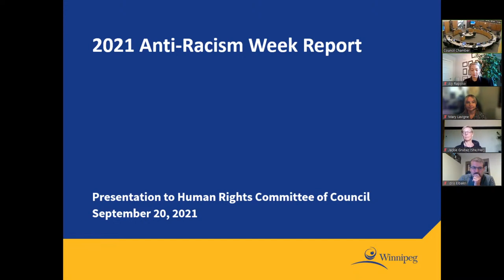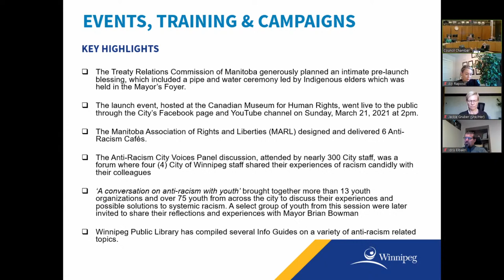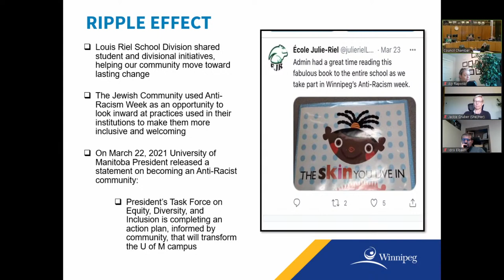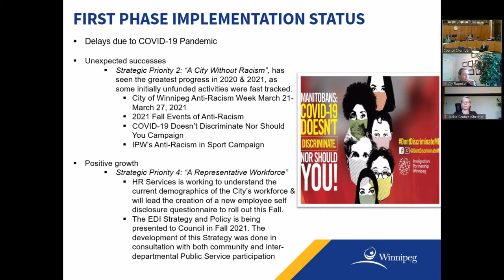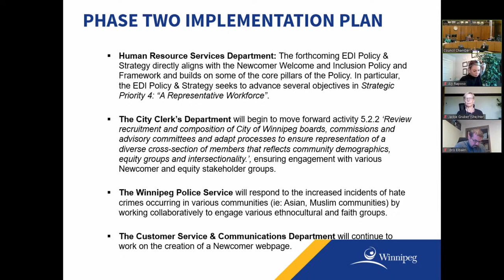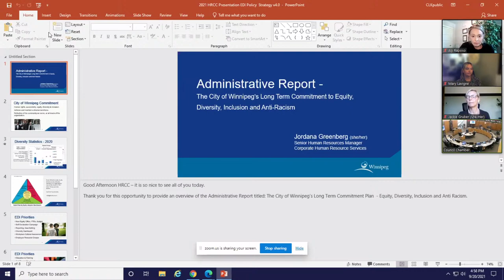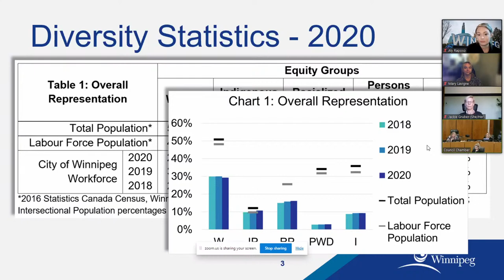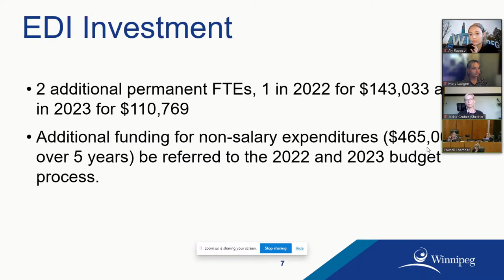Human Rights Committee of Council - 2021 09 20